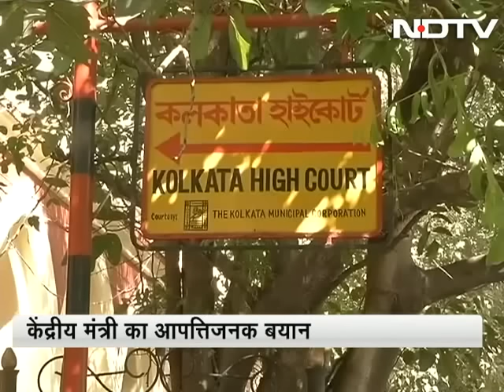Are Delhi's polls going to be based on communal politics?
With the recent fire at a church in Delhi presumed to be an act of arson following an expletive speech by a BJP minister in Delhi, we debate whether political parties have begun divisive politics in Delhi. We also ask whether such statements by ministers can be passed away as 'slip of tongue' or whether they get the approval of the parties' high commands. (Audio in Hindi)